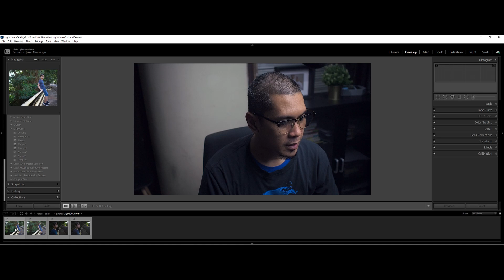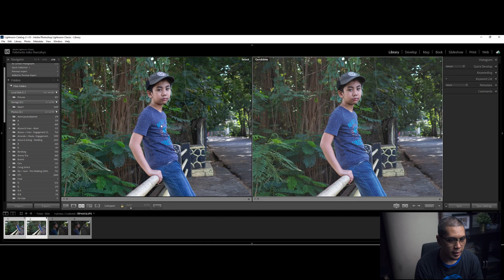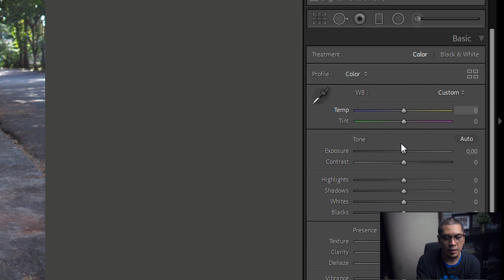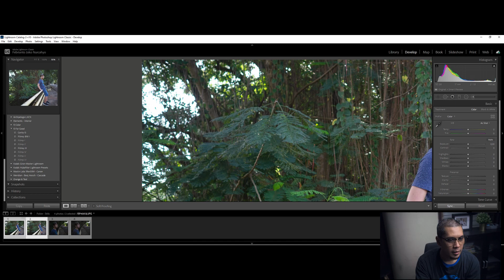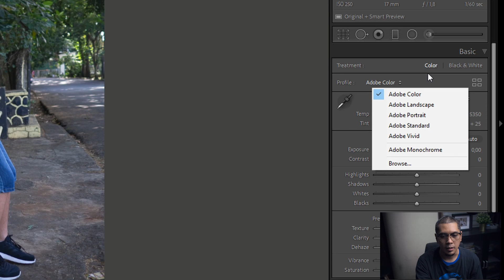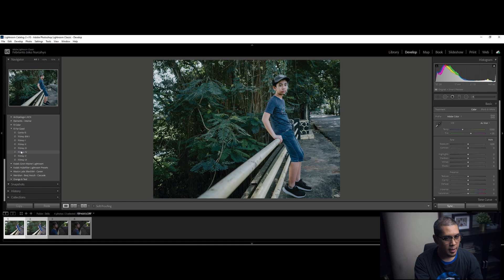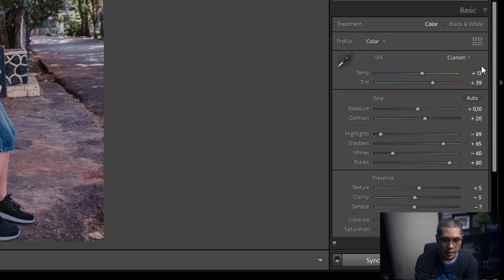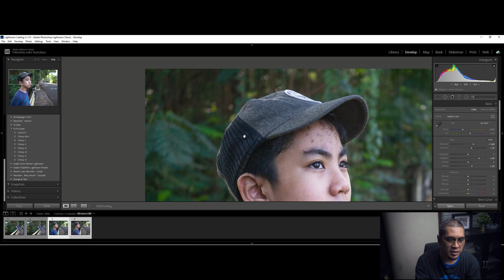Beda RAW Dan JPEG #12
Mau motret pake format RAW atau JPEG? Cari tau dulu bedanya biar temen-temen bisa tambah nikmat pas motret.

Febrijoko Sign Out!

0:00 - Opening
0:13 - Penjelasan RAW dengan JPEG
3:01 - Komparasi foto RAW dengan JPEG di Lightroom
6:15 - White balance pada RAW dengan JPEG
7:44 - Komparasi highlights pada RAW dengan JPEG
9:00 - Penggunaan color checker / color profile pada RAW dan JPEG
10:49 - Penggunaan presets pada RAW dan JPEG
11:49 - Dynamic range & noise pada RAW dan JPEG
14:37 - Kesimpulan
16:04 - Closing yang asyik!